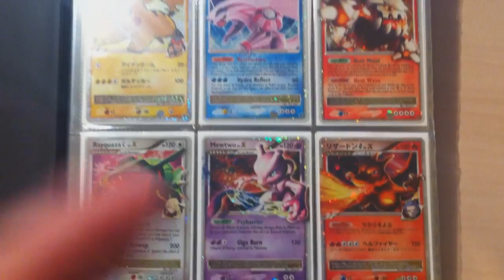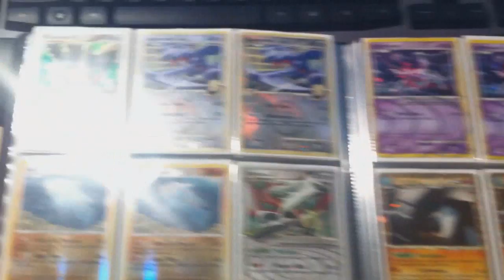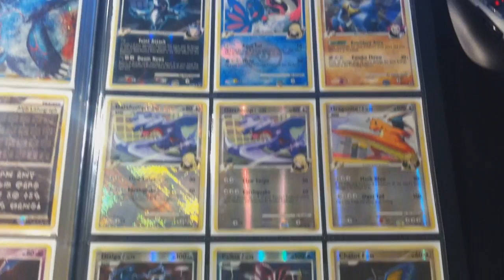Pokemon Trade / Sell Binder Update 10-10-2010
Pokemon Trade Binder Update 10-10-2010

Will sell for all $1300 USD =)
Or PM for individual card offers =)